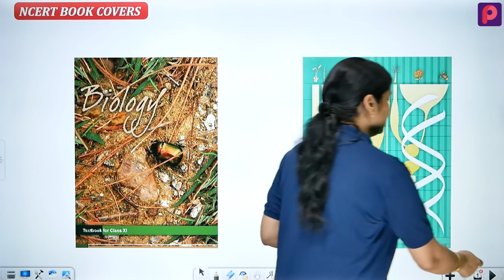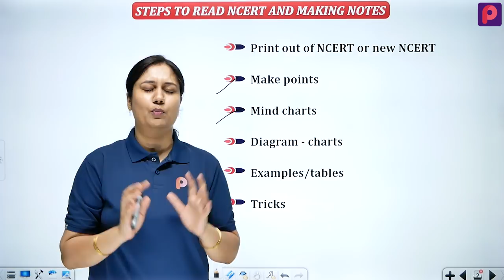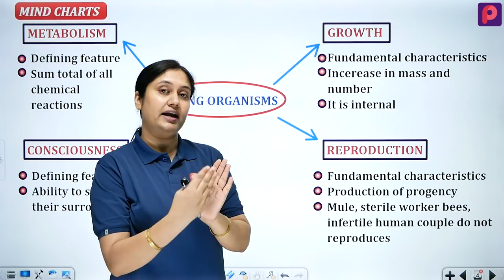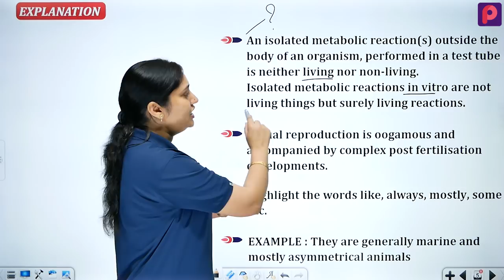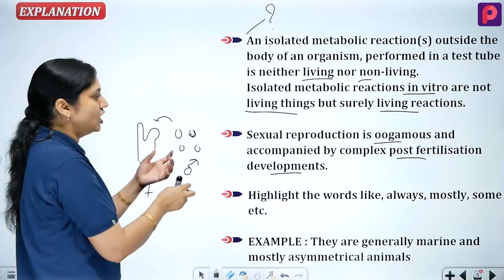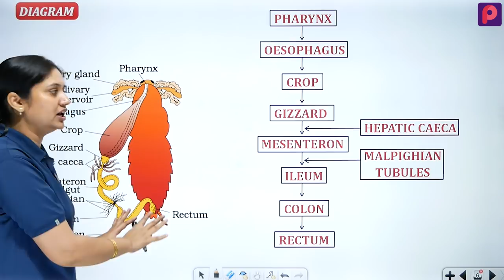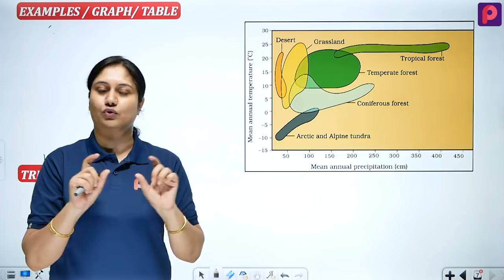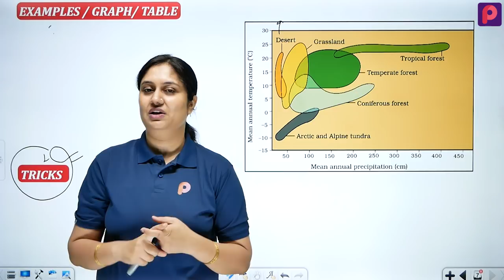Best Way To Read NCERT Biology | NEET 2020 | AIIMS 2020 | By Dr. Pooja Vyas